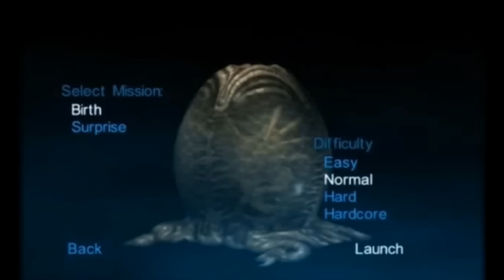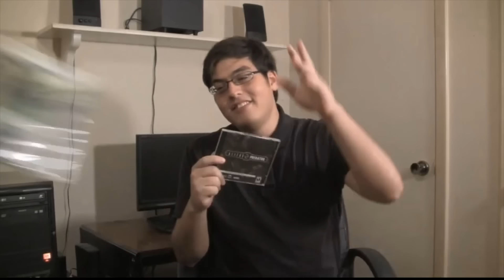General Lotz Reviews (Aliens versus Predator 2)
This is a remastered version of a previously uploaded video.

This time General Lotz reviews the legendary Aliens VS Predator 2!